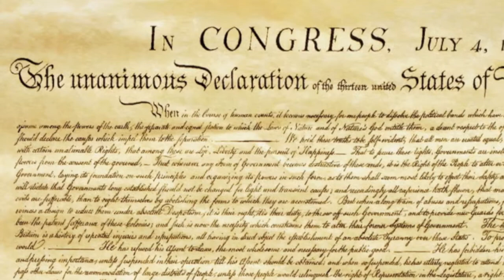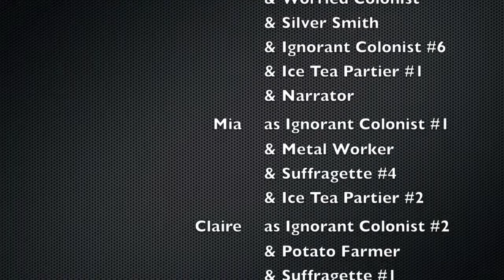The Declaration of Independence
This is the story of Thomas Jefferson and the drafting of the Declaration of Independence, one of the most important documents in American history.